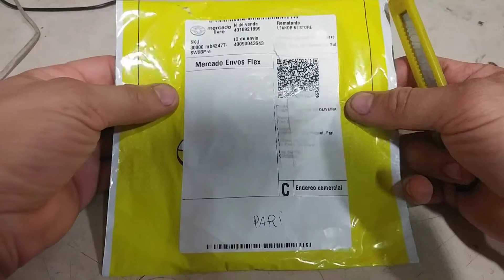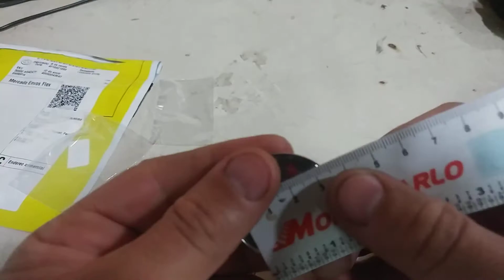UNBOXING Jogo 4 Emblema Roda Tsw 40mm MERCADO LIVRE